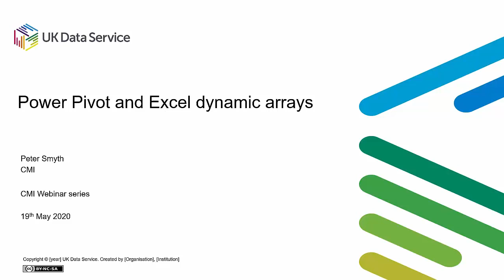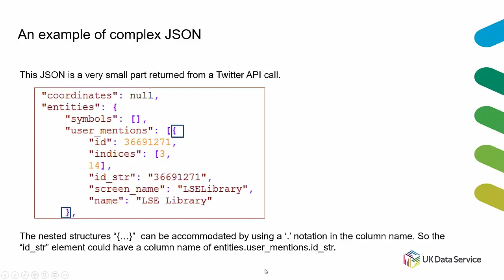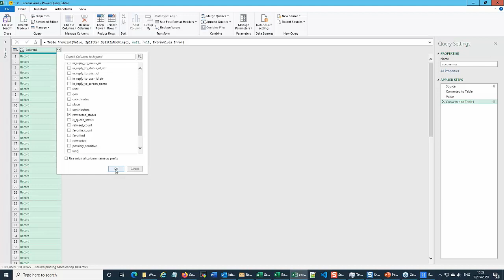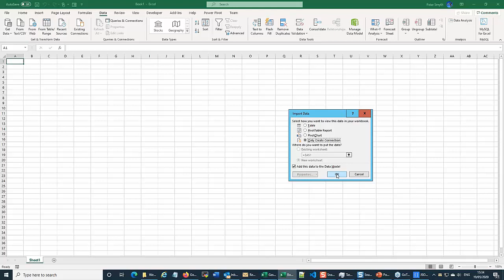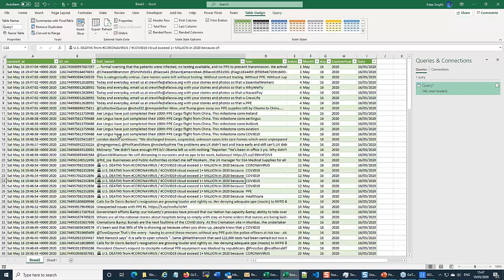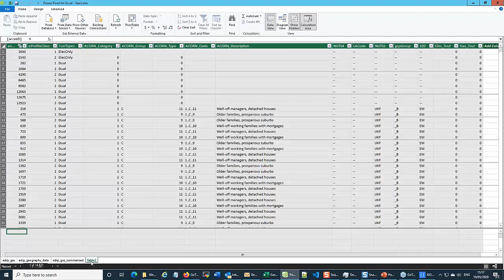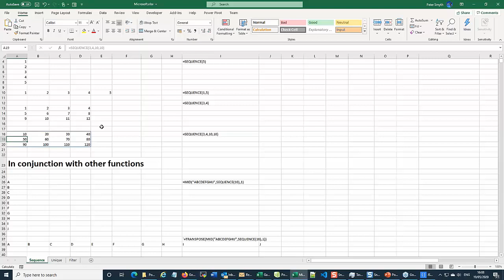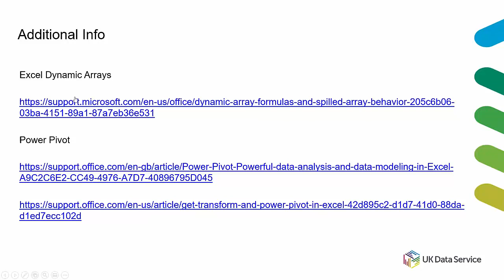Webinar: Power Pivot and Dynamic Arrays in Excel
When Excel changed to allow worksheets to have 1M rows, everyone thought ‘great’ won’t run out of space now! Then big data came along and even the 1M barrier became a potential problem again. However, for several years now many versions of Excel have included ‘Power Pivot’. Although integrated into Excel, it is a distinct processing system with its own set of commands for processing data. Yes, these have to be mastered but the benefits include being able to load datasets with millions of rows and being able to join datasets together in a more intuitive way.

This free webinar, organised by the UK Data Service, will demonstrate how Power Pivot can be used to accomplish both of these tasks. At the same time in Excel proper we will show how the new dynamic array functions can also be used to simplify Excel tasks.